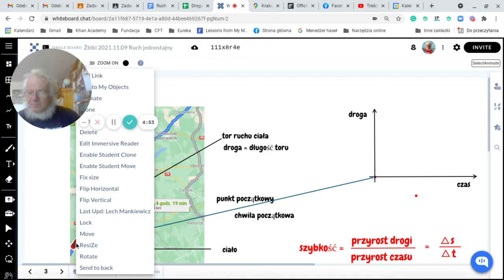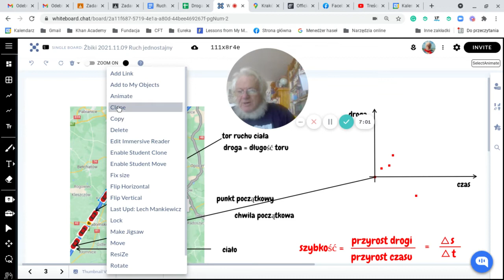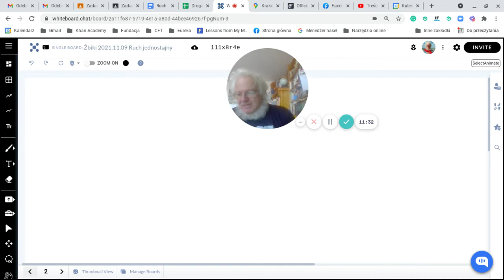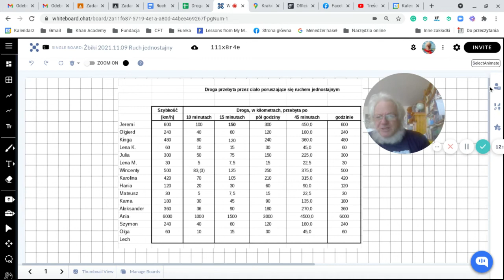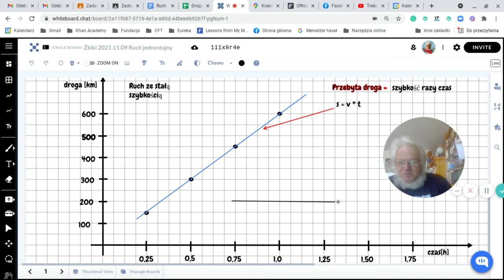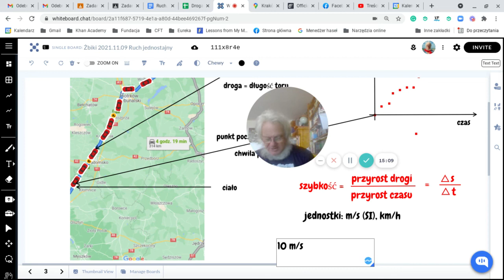Streszczenie lekcji — ruch, szybkość